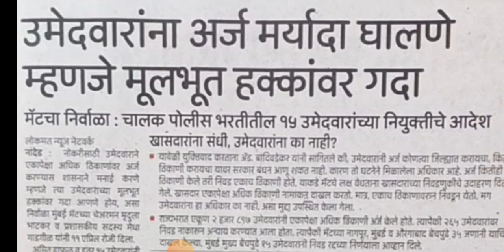Maharashtra Police Bharti 2022 New Update